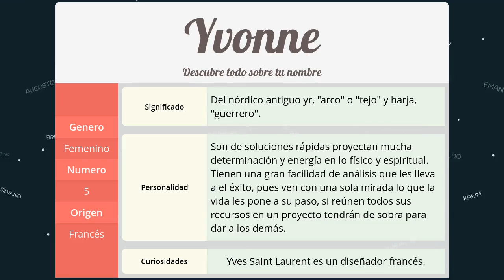Significado de Yvonne, nombre Francés para tu bebe niño o niña (origen y personalidad)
Descubre el significado del nombre (Francés) Yvonne y el origen de su procedencia. En la fuente original podras descubrir la personalidad y algunos datos curiosos del nombre para tu bebe.